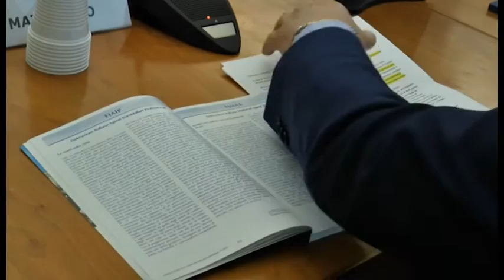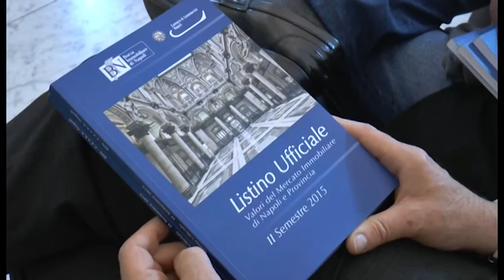Napoli - Borsa immobiliare: dove conviene comprare o vendere (14.04.16)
- Napoli - In ripresa le locazioni e le compravendite al Vomero e Posillipo dopo il calo degli ultimi tre anni, mentre si conferma la flessione nel centro storico con picchi negativi fino al 4.5 per cento nei quartieri Pendino e Mercato.

Sono questi alcuni dei principali dati contenuti nell’ultima edizione del listino ufficiale realizzato dalla Borsa Immobiliare di Napoli presentati alla Camera di Commercio partenopea.

Presenti il commissario straordinario della Camera di Commercio, Girolamo Pettrone, il presidente della Borsa Immobiliare, Giovanni Adelfi, e l’amministratore delegato Clemente Maria Del Gaudio.

Durante la presentazione è stato distribuito il Listino ufficiale che contiene l’aggiornamento dei valori immobiliari utili per valutazioni, transazioni e locazioni residenziali, commerciali e produttive della città e dei 91 comuni dell’area metropolitana. (14.04.16)